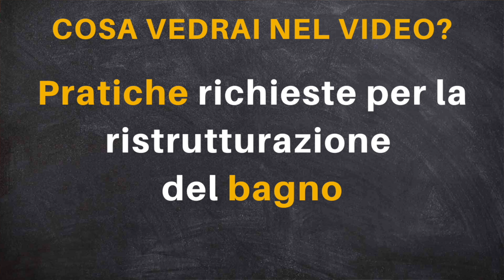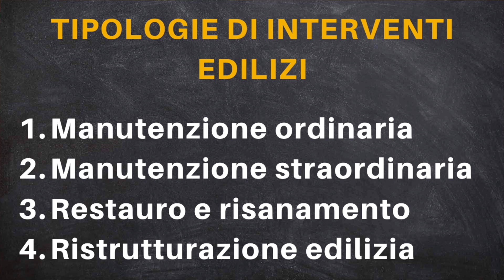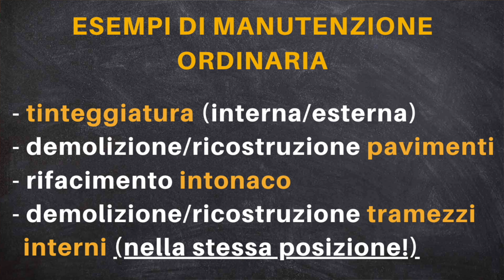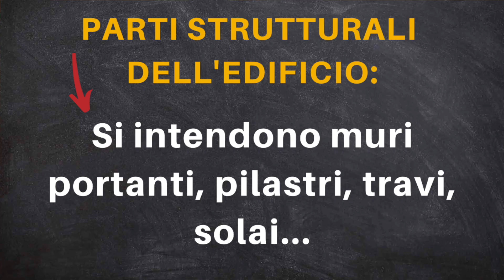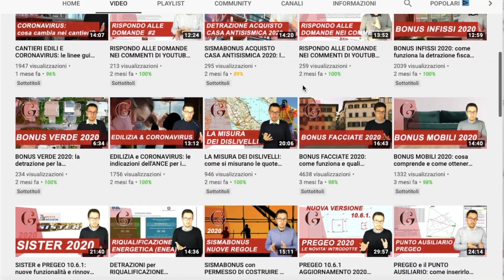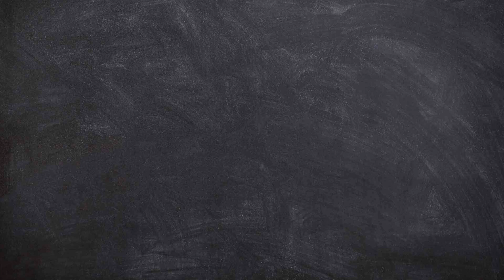Ristrutturare casa: di quali permessi hai bisogno? (2025)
Devi ristrutturare casa? In questo video scoprirai di quali permessi hai bisogno e quando NON serve alcun permesso per i lavori. All'interno del video trovi anche la differenza tra CILA, SCIA e permesso di costruire

🔴 Programma la tua ristrutturazione col video corso "𝗥𝗜𝗦𝗧𝗥𝗨𝗧𝗧𝗨𝗥𝗔𝗭𝗜𝗢𝗡𝗘 𝗭𝗘𝗡" (inizia gratis!)

⬇︎VIDEO CORRELATI⬇︎

⬇︎CONTENUTI VIDEO⬇︎

Introduzione 00:00
Tipi di interventi edilizi 01:43
Manutenzione ordinaria 02:28
Manutenzione straordinaria 03:24
Ristrutturazione edilizia 04:09
Cila 04:49
Scia edilizia 05:18
Permesso di costruire 05:50
Che cos'è la CIL 06:44
Permessi rifacimento bagni 07:06